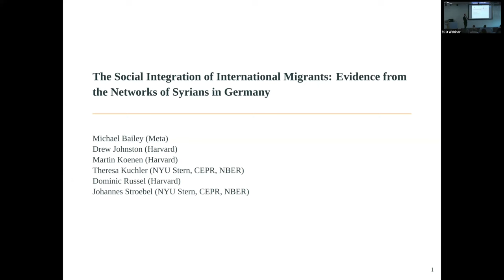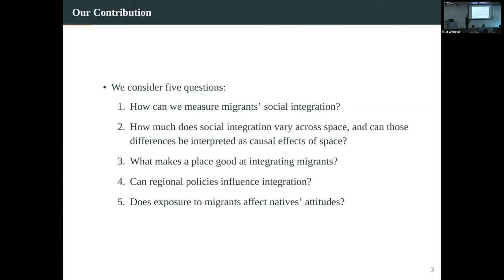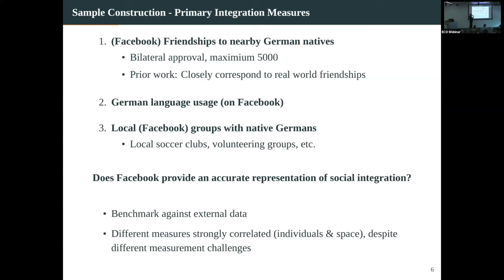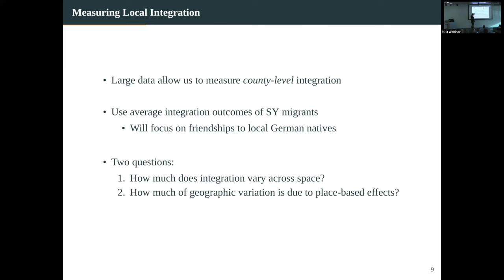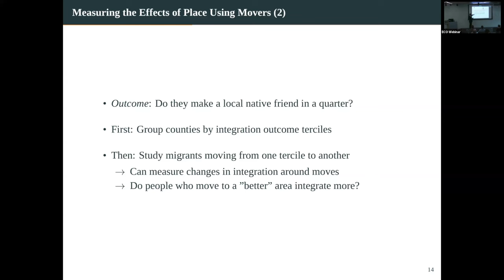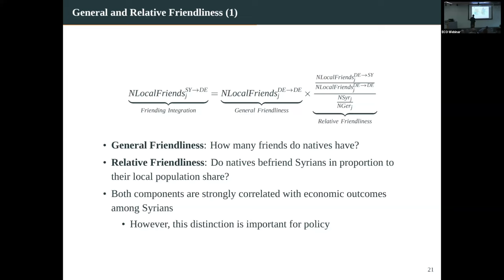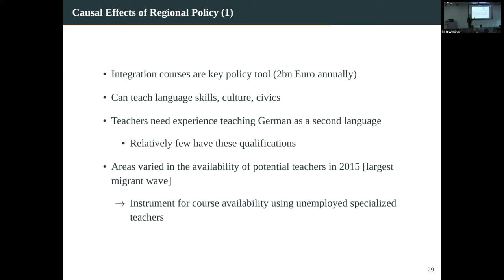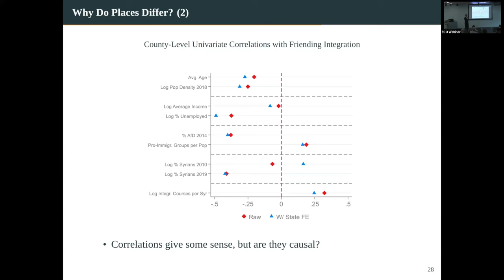Johannes Stroebel delivers the 2024 Uwe Reinhardt Distinguished Lecture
On March 19, 2024, Johannes Stroebel, the David S. Loeb Professor of Finance Professor of Economics at New York University, visited Princeton to deliver the prestigious Uwe Reinhardt Distinguished Lecture. He presented his paper titled, “The Social Integration of International Migrants: Evidence From The Network of Syrians In Germany.”

The Uwe Reinhardt Distinguished Lectureship was created through a gift from Gilchrist B. Berg (’73) in honor of Uwe E. Reinhardt, Princeton’s James Madison Professor of Political Economy, Economics, and Public Affairs.

Learn more about the Uwe Reinhardt Distinguished Lecture series and the Uwe Reinhardt Professorship in Economics